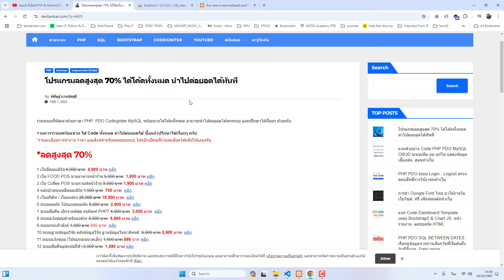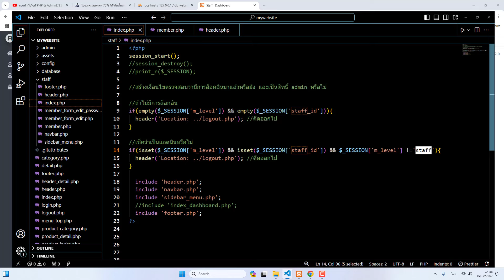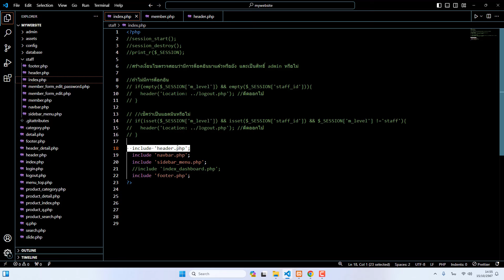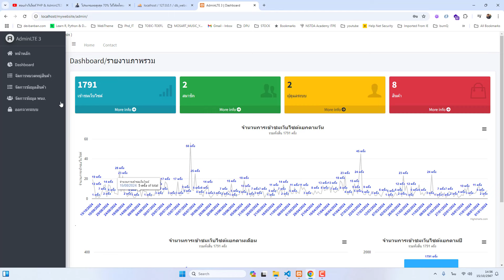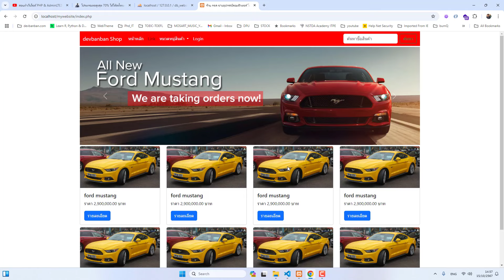Ep.51 สอนทำเว็บไซต์ PHP Login - Logout - Authentication ตอนที่ 4 Mange Code Check Level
สวัสดีครับในคลิปนี้ผมจะสอนทำระบบ Login - Logout กำหนดสิทธิ์การใช้งาน ตอนที่ 4  ย้ายโค้ดเช็คสิทธิ์การใช้งานมาไว้ใน header ที่เดียวเพื่อให้จัดการง่าย  ฝึกไว้ครับ เผื่อได้ทำ
ระบบที่ใช้ AdminLTE v3
- ร้านบุฟเฟต์ หมูกระทะ ชาบู
- ระบบหอพัก อพาร์ทเม้นท์ รายวัน รายเดือน